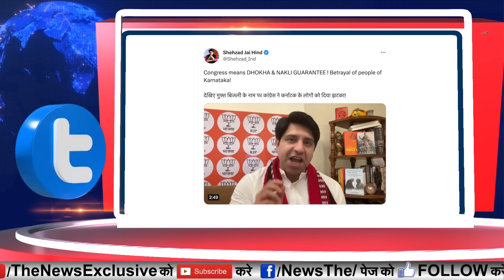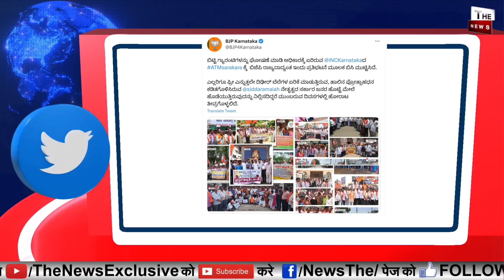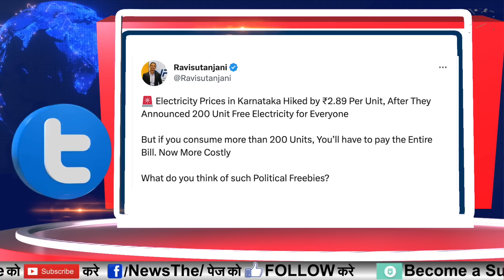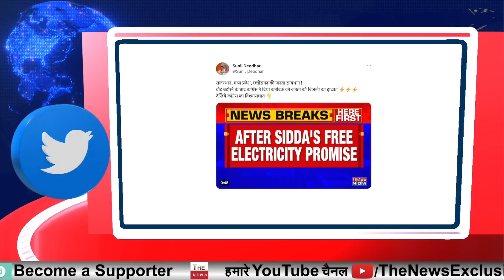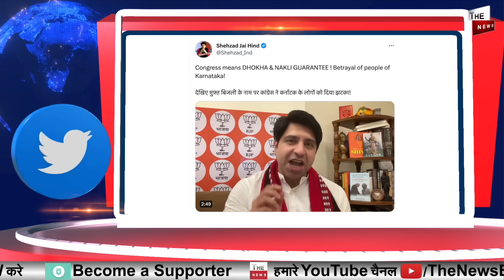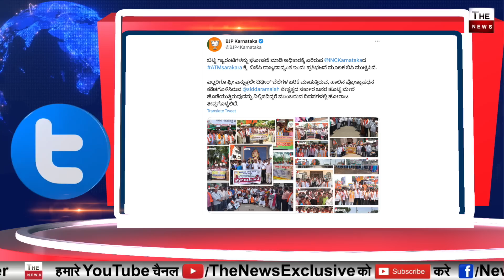कर्नाटक में कांग्रेस का बड़ा धोखा! बिजली की कीमतों में भारी बढ़ोतरी Karnataka की जनता सड़कों पर उत्तरी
The News
Electricity Prices Skyrocket in Karnataka: Rs 2.89 per Unit Hike For Those Above 200-Unit Slab